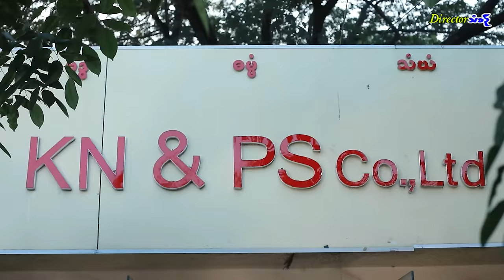Kyin Thu Chow Tay - Cocu ကြင်သူချော့တေး - ကိုကူး [Official MV]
Song Name -  Kyin Thu Chow Tay
Composer   - Cocu
Artist - Cocu
Music & Mixing -  KB Soe Moe

Thingyan time  Aung Naing Myo Htwe

Ah Nhaing Mae Yin Khwin Kabar Nang Su Thazin

Hna Lone Thar Nae Lu  Ko Nang

Thingyan Yay So Twat Lan Tar Paout  Thura Htet Naing

Taw Baw Sei Nae Khin Pwyo Toe Thingyan  Thura Htet Naing

Mandalar Ko Ko  Nangsu Thazin

Ah Lhwu Pwal Mhar Kya Tae Ah Phae Myat Yay  Nang Aung

Htar Khae Lite Par Thar Yel Thamee Yel  Nang Aung

Thet Paing Htet Ye Mue P Hey Thet Paing Htet

Valley View Point  Nang Htike Shwe Sin

Lu Gyan Gyi  Bhone Thit

La Min May May  Nay Chi Swan

Bel Thu Ah Pwit Lae ?

Pyan Lar Khae Par Mie Aye(Teaser) Lwan Po

Moe Kho Saing  Nangsu Thazin

Thet Paing Htet Toes Taw Ywar Ah Hla  Thet Paing Htet

Pyan Lar Khae Par Mie Aye(MV) Lwan Po

Pyin Salat Moe  Ko Nang

Bagan Myay Mha Phate Khaw Than  Co Cu

Khwel Khwar Hkyinn Min Ah Twat  Du Lay

Hna Lone Thar Spirit(Offical MV) Nway Min Soe

Lu Mike Kyi Ah Phay - Zaw Win Mg

Bawa Ko Pond Thay Mha Mhat Naet (Music Story)

YGW Chan Mha Phate Khaw Than Naw Gyi

Chit Thu Ah Pyone CoCu

Htoo Myat Tae Ka Htaine Cocu

ဝိပါကဇာတ်လမ်းတွဲမှ သုတအောင် ခွန်းနေခြည်ချို နဲ့ ဒါိရိုက်တာသံစဥ်ရဲ့ MTV ရိုက်ကွင်း

Yin Ma Khone Tat Tae Ah Ywel Eaint Than Zin

Pyar Tho Saung Ye´ Lwan Pone Pyin Bo Aung Din